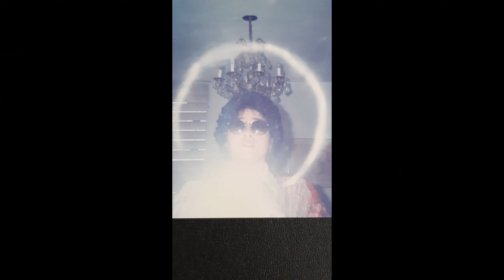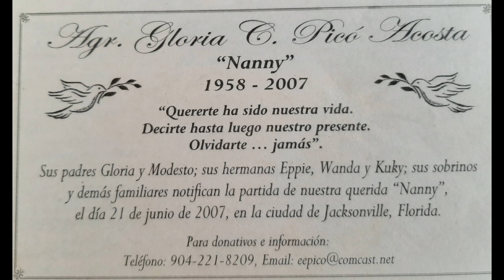Simplemente Nanny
Gloria 'Nanny' Pico Acosta fue una agrónomo única que amo su profesión, su tierra, su patria, su familia, su gente, sus amigos y a Dios. Este video emocional e inspirador nace con mucho amor para que nunca la olvidemos.